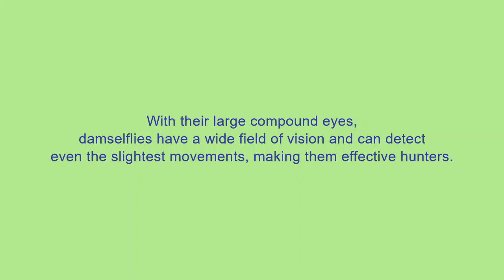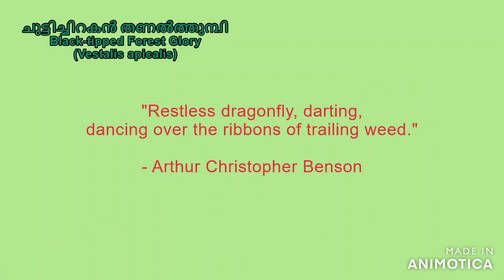ചുട്ടിച്ചിറകൻ തണൽത്തുമ്പി / Black-tipped Forest Glory (Vestalis apicalis)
Vestalis apicalis, or the black-tipped forest glory, is a species of damselfly belonging to the family Calopterygidae. It is found in India and Sri Lanka.

V. apicalis apicalis is commonly found in the hill streams of Western Ghats. Two more subspecies are recognised; V. a. nigrescens Fraser 1929 from Sri Lanka and V. a. submontana Fraser 1934 from India. Records of V. a. submontana are from the Nilgiri Hills and Eastern Ghats. V. a. nigrescens is confined to Sri Lanka, where it appears to be quite widely distributed. V. a. submontana is now considered as a separate species Vestalis submontana.